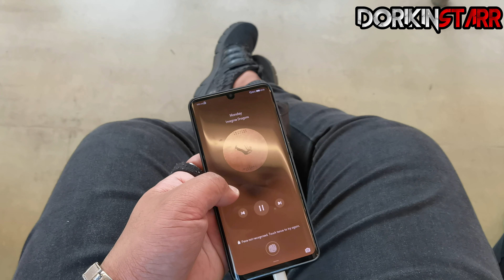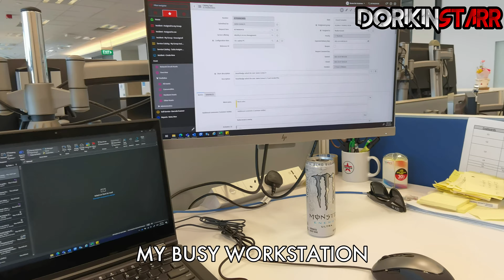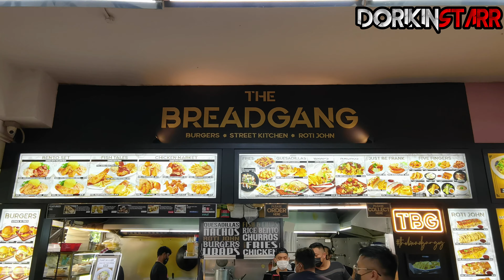One Fine Friday v8.10.21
One fine Friday going to work, go for Friday prayers and work from home with friends...